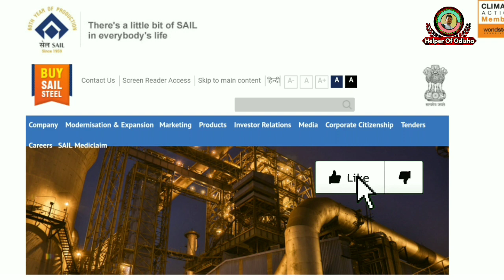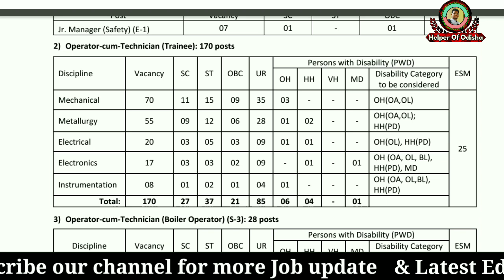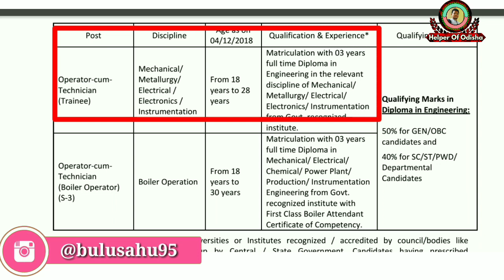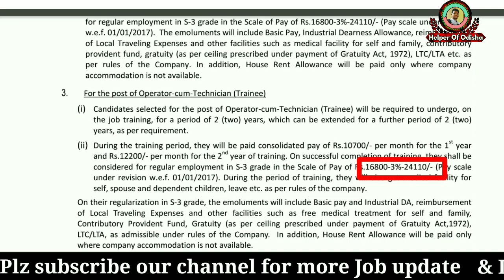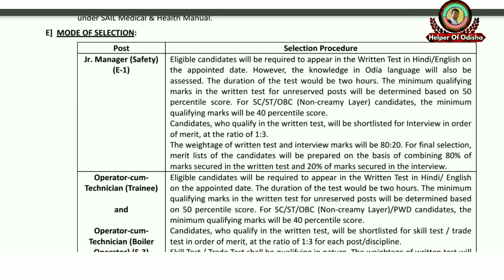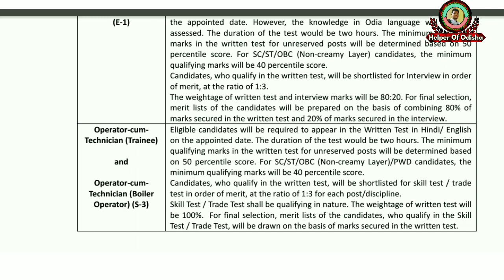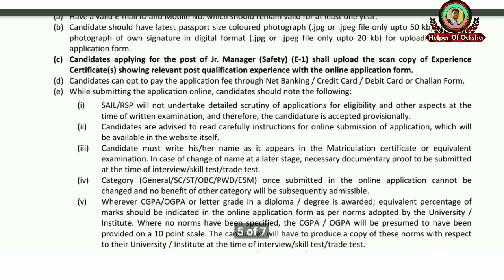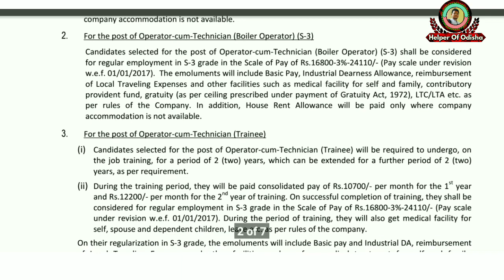ଓଡ଼ିଶାର ସବୁଠୁ ବଡ଼ କମ୍ପାନୀରେ ନିଯୁକ୍ତି//ଦଶମ & ଡିପ୍ଲୋମା//Odisha Latest Job Update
PDF file of the Advertisement

Job in Sail,Rourkela,
Steel plant, Rourkela,

Yours
BRUNDABAN

Jai Jagannath